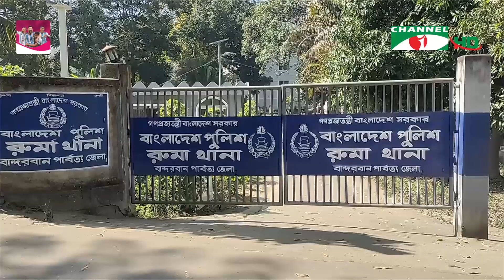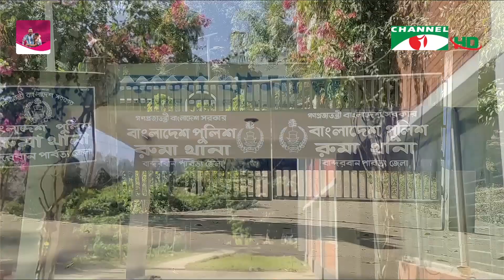বান্দরবানে সেনা সদস্য নিহত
বান্দরবানের রুমায় সেনাবাহিনীর টহল দলের ওপর সন্ত্রাসী সংগঠন কুকি চিন ন্যাশনাল আর্মি - কেএনএ’র সদস্যদের হামলায় ২ সৈনিক নিহত হয়েছেন। আহত হয়েছেন ২   সেনা কর্মকর্তা।

worldwide.